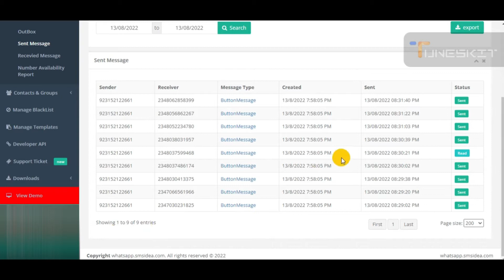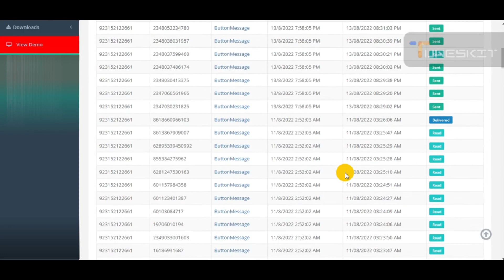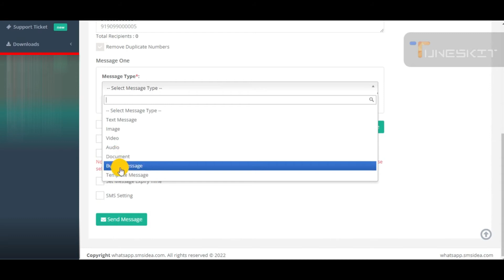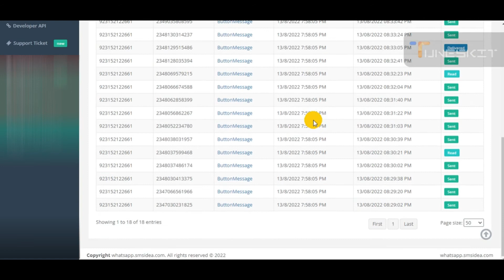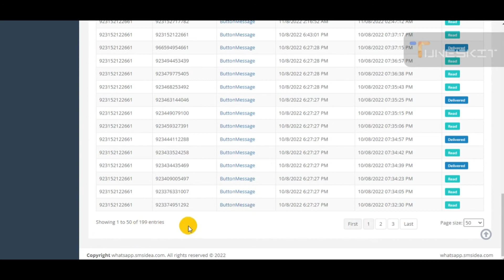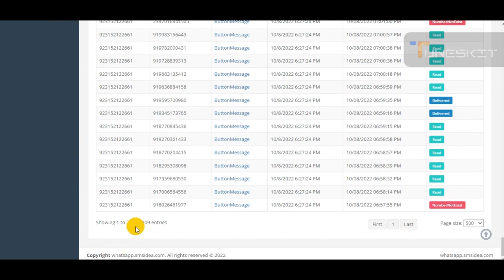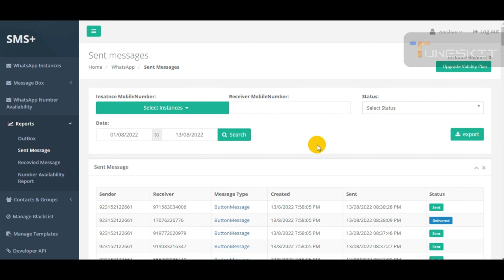WHATSAPP MARKETING WITH CLOUD WEB PANEL | CLOUD BASE PANEL| Pakistan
Comment if you want this panel for your business promotion
For One Month Free Demo Account

Hello
Do you want to promote your business packages through whatsapp marketing ?
New and cheapest way to promote your business ,services through whatsapp bulk marketing method
World is shifting toward whatsapp marketing due to high rates of facebook ads etc
Why are you behind go a head get clients ,customer directly through whatsapp bulk marketing thats drives sales and boostup your businesses
EXPERIENCE
Features Of Our WhatsApp Portal
Add Multiple user.
Send Messages from Multiple User.
Sending Multi-Files with a caption.
Get delivery reports instantly
Send unlimited bulk messages to
unlimited Contacts with photo & document.
Following are the Anti-Block System to Reduce Ratio and Chances of Blockage/Banned
Create buttons message with Image that Reduce almost ratio down to blockage
Create ChatBot with Buttons & Images that Reduce the almost Ratio Down of Blockage
Call to action button that also reduce the almost ratio down of blockage
Amazing Things
You can Logout while Campaign Running through Cloud Panel no worry it will be complete as it time.
No Dependency on continue sitting on laptop or computer just run your Campaign and then Logout from Panel

Cloud Whatsapp Marketing API Panel First Time in Pakistan
now you can send guaranteed Bulk Messages with this web base panel
Best for Whatsapp Bulk Marketing , cloud base web panel that enhance your business promotion
WHATSAPP MARKETING WITH CLOUD WEB PANEL | CLOUD WHATSAPP MARKETING | CLOUD BASE PANEL
Digital Marketing Full Setup
Offering you DigitalMarketing marketing Full setup b2c,b2b leads software for 💥💥Digital Marketing Full setup💥💥
🔥Webharvy
      "get data from any website in the world".
🔥Social Phone Number Extractor New
     (Instagram,LindedIn,Facbook,Telegram,Twitter)
🔥Yellow Page Data Extractor New
🔥Best WhatsApp Marketing Software v 15 New
 🔥Whatsapp Groups Auto Finder, joiner, bulk messages sender to groups New
🔥G-Business Extractor
🔥Business Lead Extractor Ultimate
🔥LetsExtract email studio , email extractor,facebook groups members,
🔥 YouTube Video Marketing Blaster Pro, video ranking software,video seo software
🔥RS Business Lead Extractor Ultimate Version (phone numbers,emails,social network profiles links, Location Addresses) All in one.